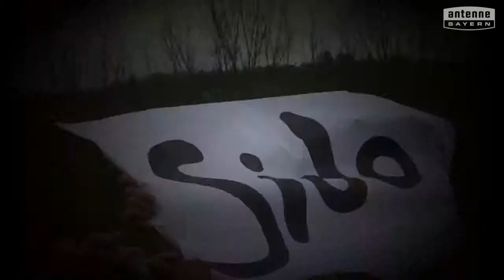Mittelschule Neuenmarkt-Wirsberg will das ANTENNE BAYERN Pausenhofkonzert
Votet für: Mittelschule Neuenmarkt-Wirsberg! ANTENNE BAYERN bringt die Stars auf unseren Pausenhof. Holt das ANTENNE BAYERN Pausenhofkonzert an unsere Schule und votet jetzt